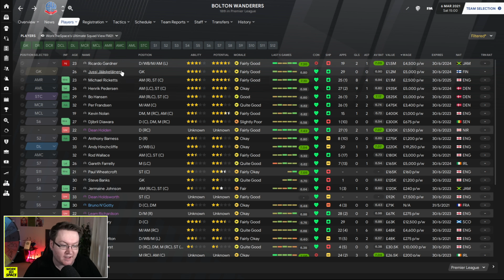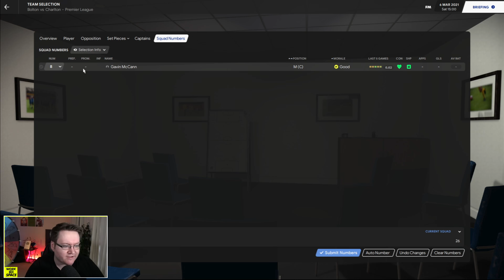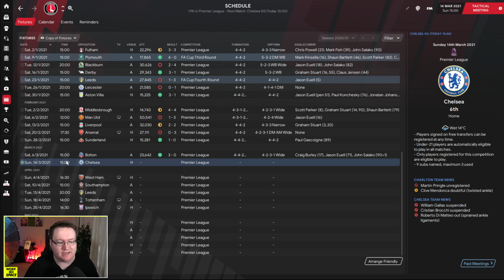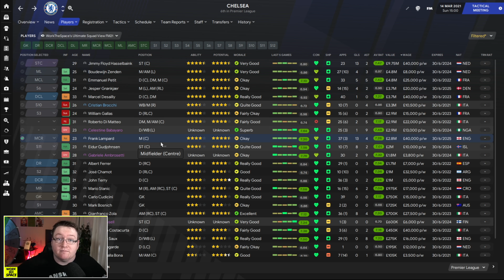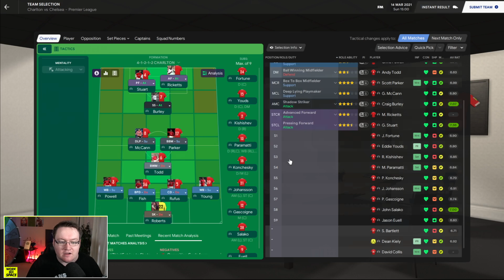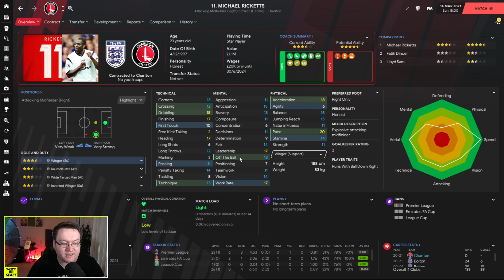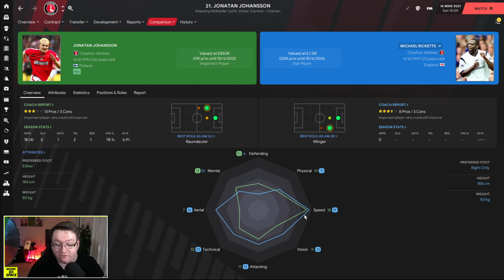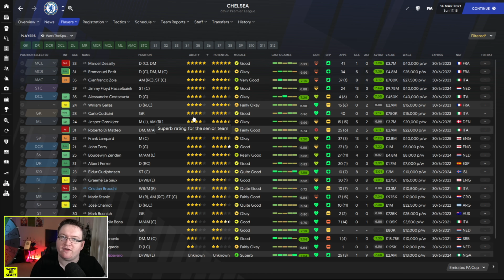A CURVEBALL | FM21 WIN ONE, TAKE ONE! #8 | Football Manager 2021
CURVE BALL | FM21 WIN ONE, TAKE ONE! #8 | Football Manager 2021